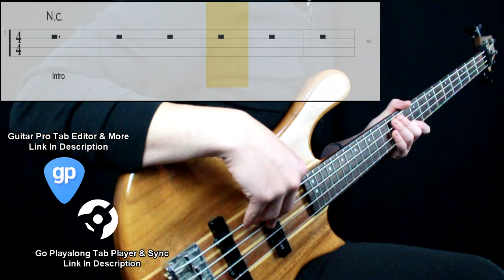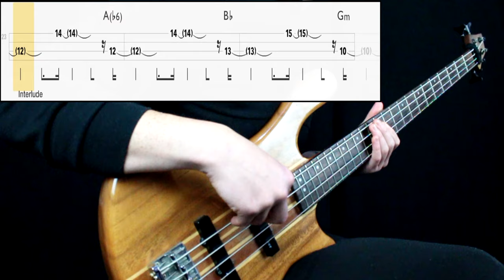Radiohead - Decks Dark (Bass Cover) (Play Along Tabs In Video)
Bass Tone

- Bridge Action: Mid High
- Pickup Selection: Neck
- Pickup Tone: Full
- Finger/Pick Strength: Mid
- Finger/Pick Shape: Round
- Other: Played on the neck pickup

Amp/Cab Tone

- Gain: 7
- Bass: 8
- Mids: 6
- Treble: 5
- Pedals: No
- Other: -

Mixing

- Other: -

Transcription Sources

- Isolated Track: No
- Live Videos: Yes (little info)
- Clips: No